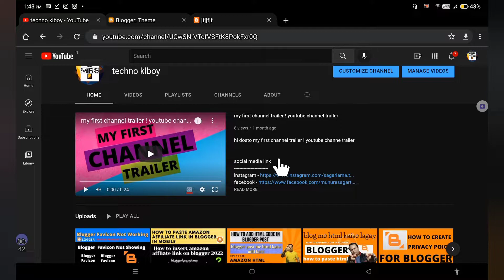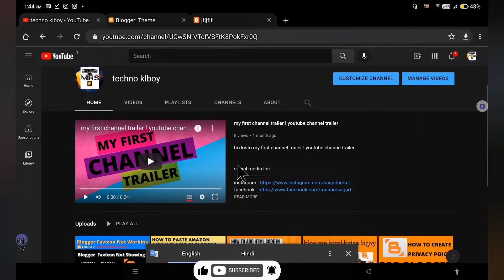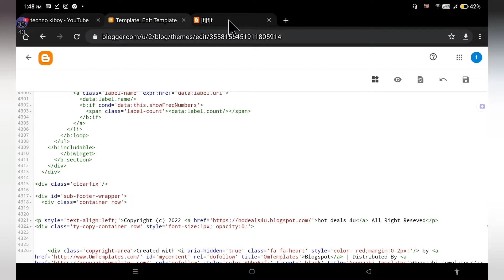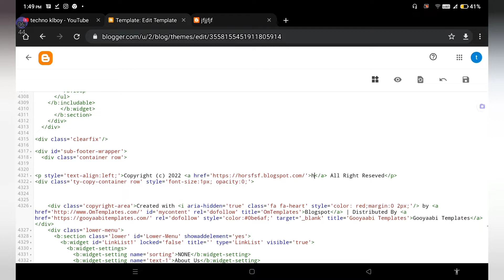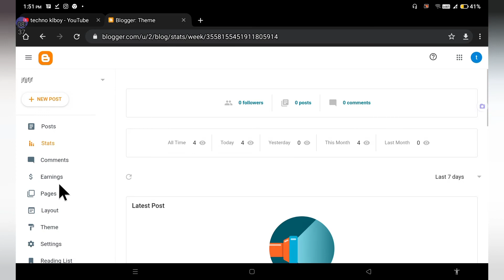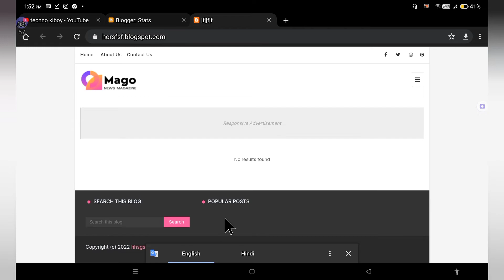blogger website theme footer credit change in mobile ! how to change footer credit in blogger 2022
blogger website theme footer credit change in mobile how to change footer credit in blogger 2022 Blogger theme footer kaise change kare how to change footer of blogger

how to remove footer credit link from blogger template
footer credit remove blogger
munureshsagar technical track

Blogger theme footer credit change join my telegram channel
Technical solutions of social media platform 👍👍👍💯💯

NEED YOUR SUPPORT BOLLY BOY